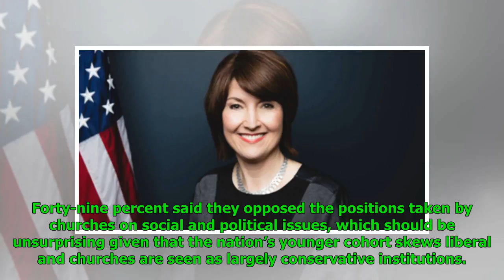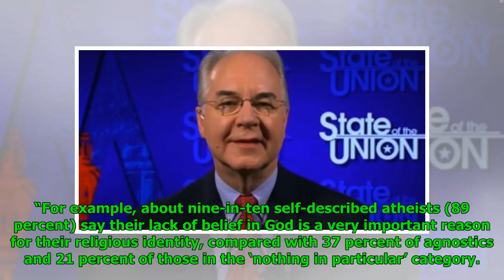Here’s why an increasing number of Americans are ditching religion